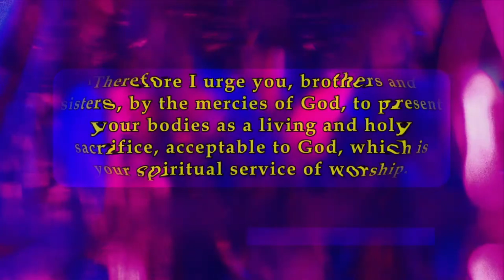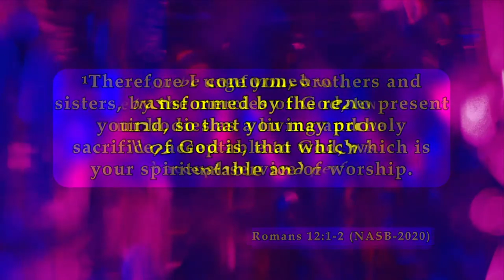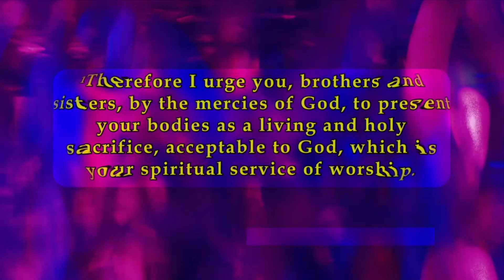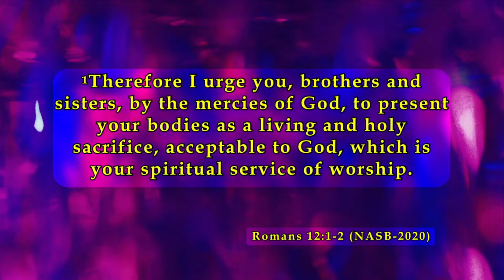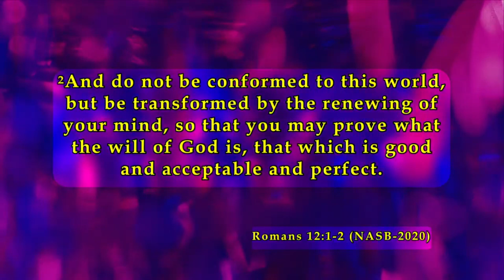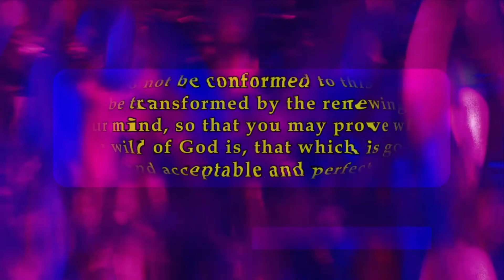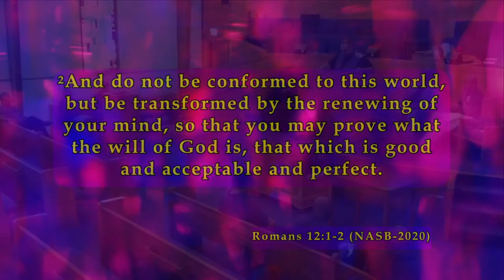Sermon Shot - A Change is Needed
Men's Day Annual
Featured Speaker - Pastor C. Bass
Pastor - Edward M. Fleming